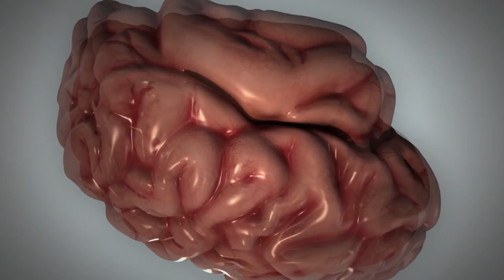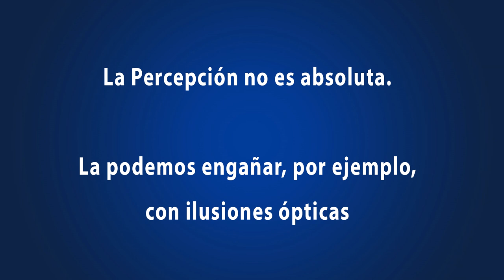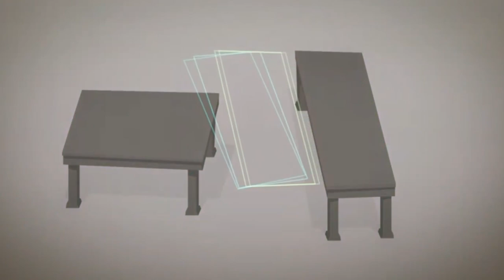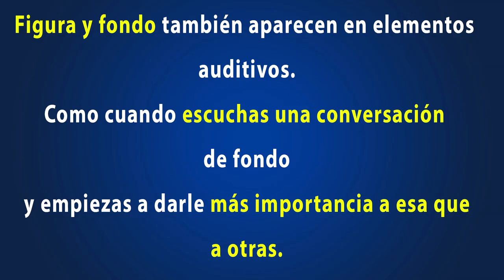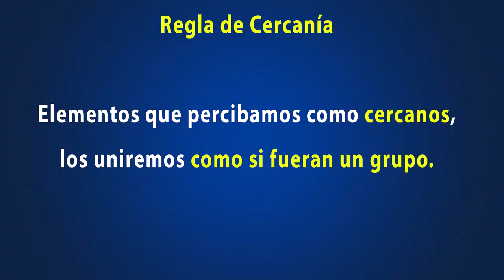Percepción y Sensación: Ilusiones y Teorias en Psicología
En el capitulo de hoy hablamos sobre la percepción, como nuestro cerebro percibe nuestras sensaciones y nuestro conjunto de perciones les da sentido.
 Conocerás las teorías más importantes y podrás utilizarlas en tu vida.